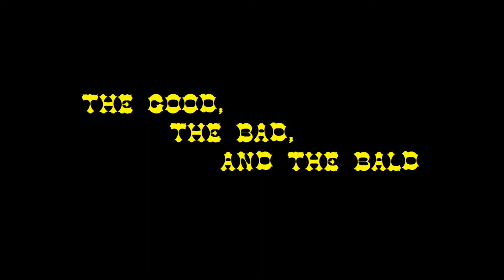TGBB - Lollipop Chainsaw - Ep 2 - "Magic, I Dont Gotta Explain Shit"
The Kidd finds himself in his worst nightmare, High School! At least there are zombies to keep him company. As well as his boyfriend, luckily...

No, not The Bald...

Come see if The Kidd can survive this hellish day of class, while he wanders the halls, kicking lockers with the angst of a middle schooler.

And dont forget! Every one saves a zombie from the chainsaw!